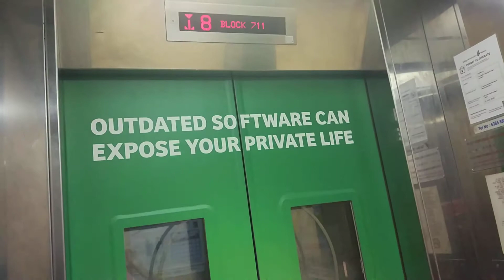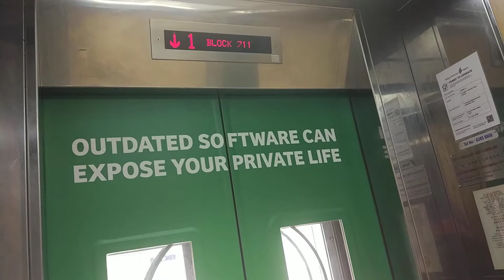Block 711 Bedok Sigma Elevator Lift D